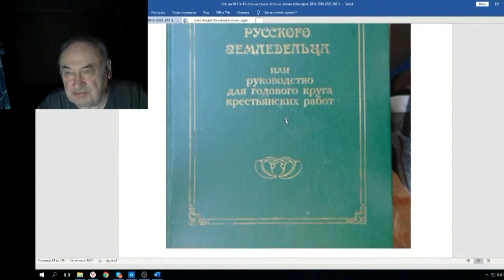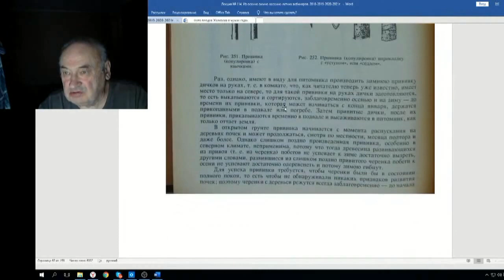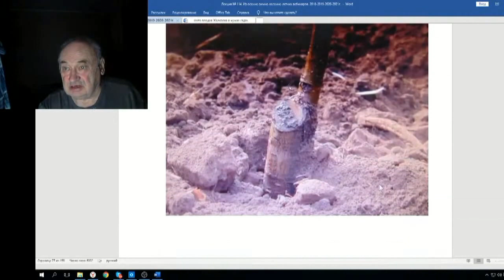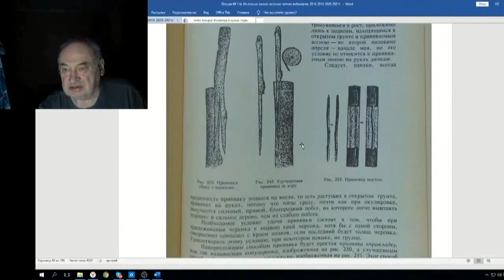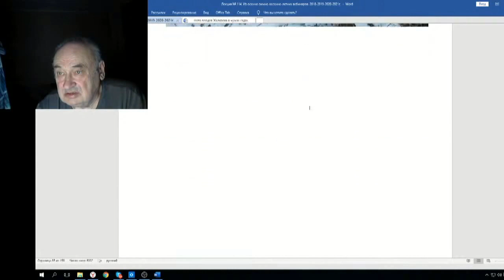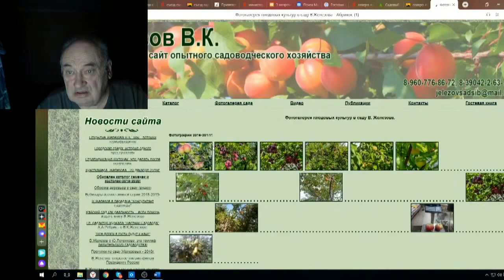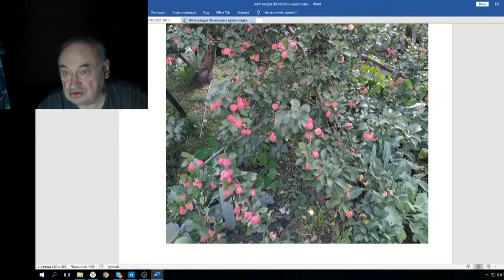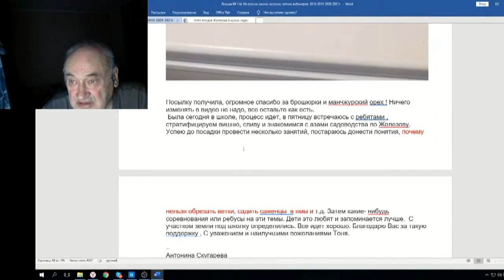Железов Валерий Вебинар 114 ч 1 Доклад Российской науке 15